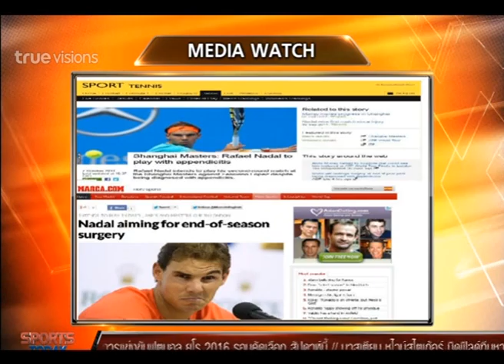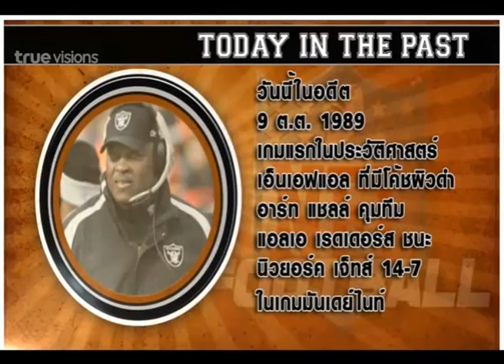Sport Today | 09-10-2014 (2/4)